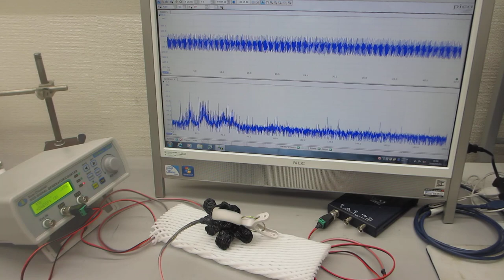超音波の（高調波に関する）非線形特性（超音波システム研究所）